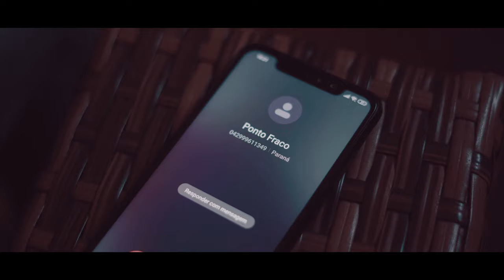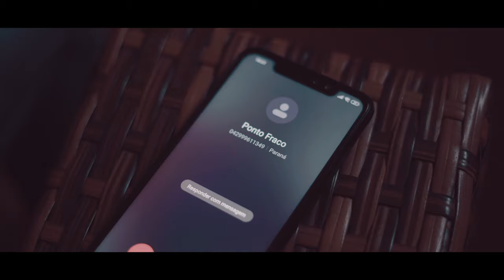Matheus Santos - PONTO FRACO (Vídeo oficial)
Confira a minha nova música de trabalho!

Produção: Studio Soul Áudio e Vídeo
Imagens: Eliezer Santos
Arranjos: André Prado / Patrick Santos
Compositor: Matheus Santos
Cenário: Imobiliária Evidência

Músicos participantes:
Cajon - Eduardo Faustino
Violões - Patrick Santos
Teclados - André Prado
Baixo - Miguel Laines

Eu não tenho, o peito de aço
E quando eu lembro, viro máquina do tempo
Volto para o passado
Reviro os guardados

Sabe como eu salvei o seu número nos meus contatos?
O meu ponto fraco
Meu ponto fraco

Pensei em te ligar, tava quase delirando
Olha que coincidência, o telefone tocando
Quando olho pra tela do celular
Ponto fraco chamando
Ponto fraco chamando